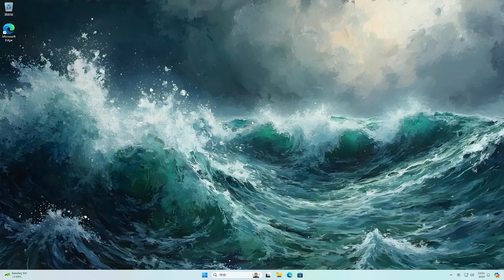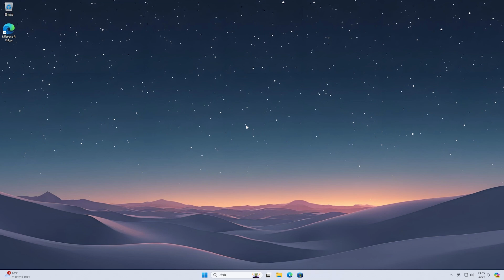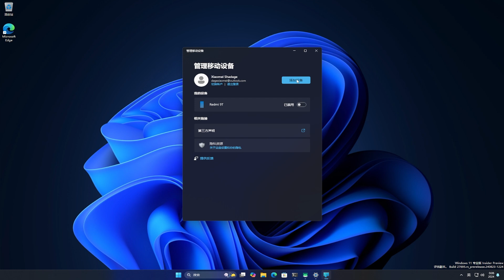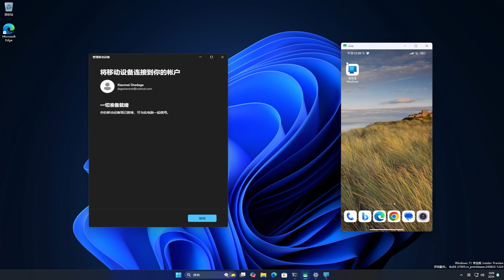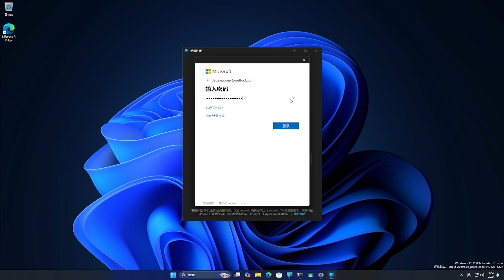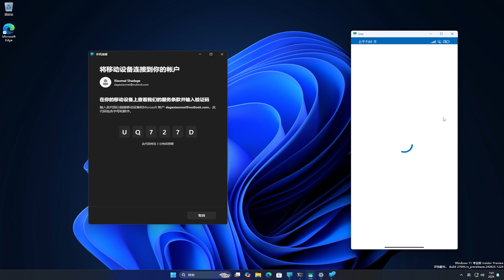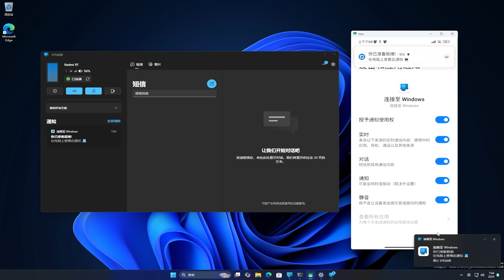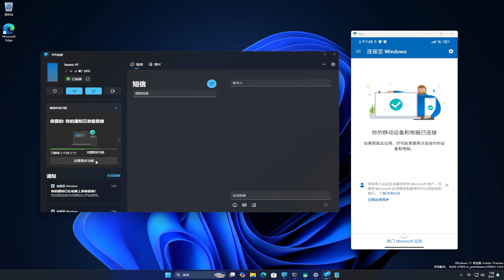Windows11 24H2 “手机连接” 的功能比想象的更强大 | 更新 | 升级 | 手机 | Android | 下载 | 开始菜单 | 摄像头 | 手机镜像 | 电脑 | 知识 | 远程控制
🎈About🎈
💋 订阅Youtube💋:
连接至Windows:
New Phone Link App with New UI in Windows 11 24H2
How to connect Android phone to Windows 2024
Link to Window Contect Window 11
Use your Phone Camera as a Webcam in Windows 11
How to Use Phone as Webcam in Windows11
How To Use Your Phone as Webcam
Windows 11 24H2 New Feature